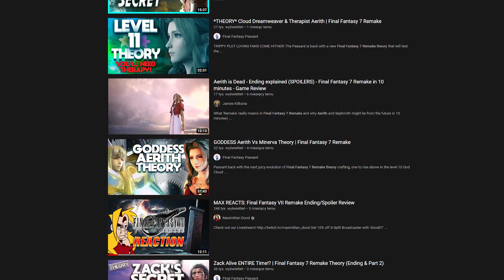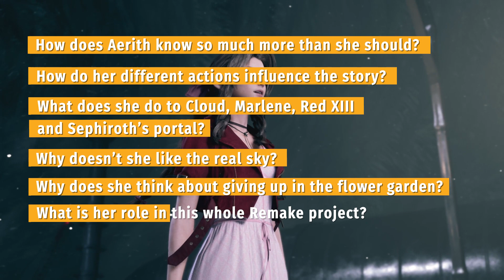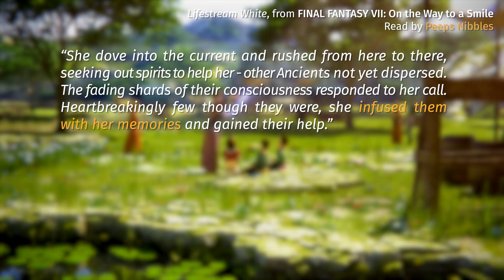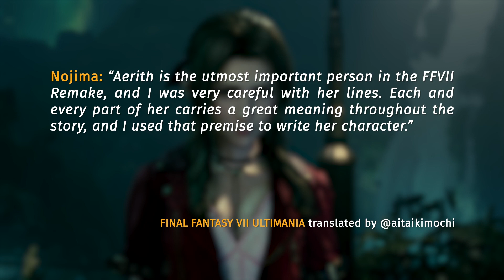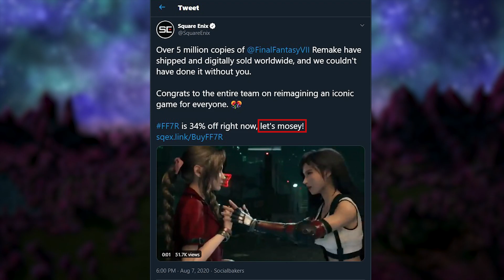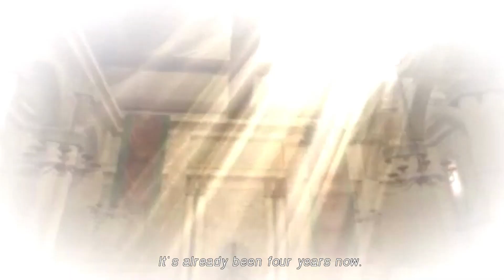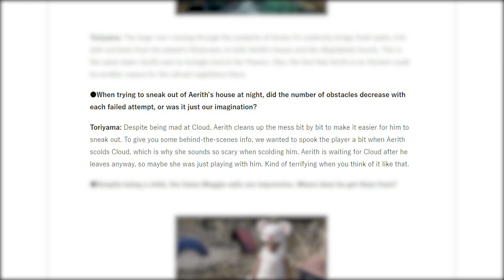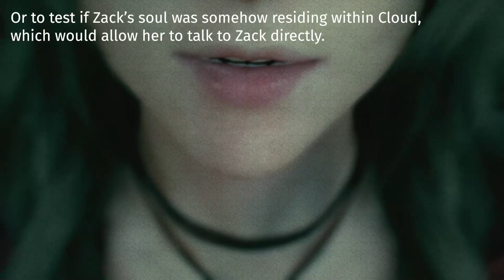Aerith's Secret 1/3 - FFVII Remake Mysteries [2/4] | Game Analysis #24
Game Analysis continues and with it also our Final Fantasy VII Remake Mystery series.

Aerith is a very important character in this Remake project and we're going to try and found out why exactly. There is so much to her involvement in the new plot elements that a single video would be too much to handle all at once, so we decided to split it into 3 parts and only release a complete version afterwards.

Most people have already noticed that Aerith knows more than she should, but how and why? What are the ramifications of this fact? Let's find out!

Analysis & Script: Vyzzuvazzadth
Voice over: Kutakuma
Video editing: MrsRimavelle
Footage: Dachdagger

Special thanks to:
Maximilian Dood, Final Fantasy Peasant, Sleepezi (YouTube)
Audrey @aitaikimochi, stan @istanleyff7 (Twitter)
Peeps Nibbles (Bugenhagen supporter, Lifestream White voice over)
Scholars of the Lifestream (Discord)

00:00 Spoiler warning
00:10 Intro
01:48 Setup & questions
02:46 Part 1: Preparation
05:31 Part 2: Evidence
05:43 Meeting in chapter 2
09:04 Church in the slums
10:54 Walking across the rooftops
12:33 Gate in the scrapyard
13:14 Aerith's home
15:21 The kids' hideout
19:11 The flower field
22:13 Returning home and sneaking out
23:29 Collapsed Expressway
24:00 Evergreen Park
30:19 Saving Tifa
32:21 The Don's basement
33:27 Stinky sewers
35:06 Train Graveyard
37:03 Outro

|| SOCIAL

|| OTHER PLATFORMS

|| SUPPORT CCO

The Tsunamods Community works tirelessly to create mods for Final Fantasy VII and soon VIII and IX, too!
Please check them out via the links below if you're interested in modding Final Fantasy 7-9 or even helping out yourself!

|| REFERENCES

|| MUSIC USED

Red XIII's Theme - Nothing More (Ch.16)
Aerith's Theme - Memories (ch. 13)
Aerith's Theme - The Cetra (ch. 17)
Chance Meeting in Sector 8 (ch. 2)
Aerith's Theme - Piano Version (ch. 8)
Fleeing the Church (ch. 8)
Flowers Blooming in the Church (ch. 8)
Under the Rotting Pizza - Alternate version (ch. 8)
Aerith's Theme - Picking Flowers (ch. 8)
Hollow Skies (ch. 8)
The Language of Flowers (ch. 8, unused)
Midnight Rendezvous (ch. 9)
Collapsed Expressway (ch. 9)
The First Guy I Ever Loved (ch. 9)
Girl in the Chocobo Carriage (ch. 9)
Don of the Slums - Reunited (ch. 9)
Any Last Words (ch. 10)
The Turks: Plate Separation (ch. 11)